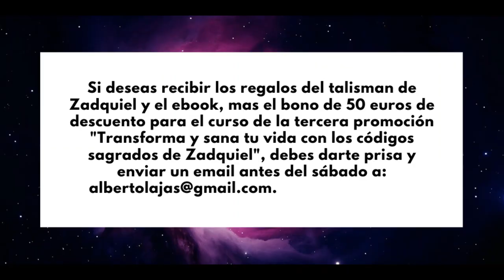¡ ALBERTO LAJAS TE RESPONDE !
Alberto Lajas ha seleccionado las mejores preguntas que le hacen sus seguidores y las ha respondido en este vídeo...